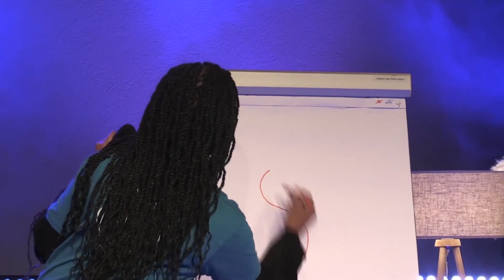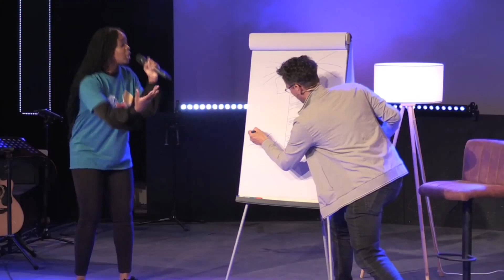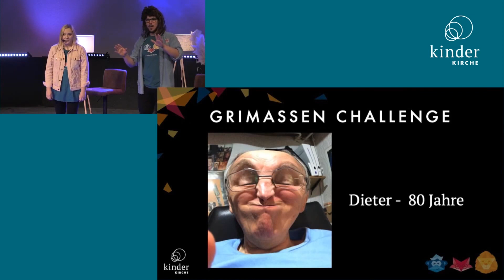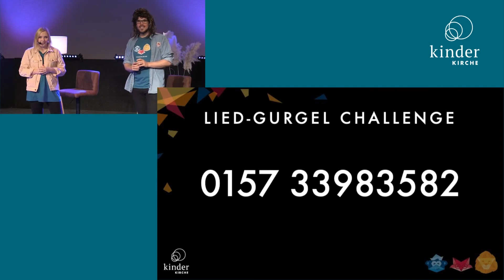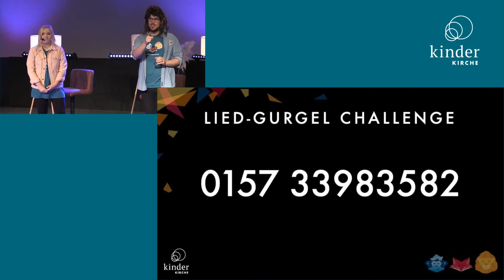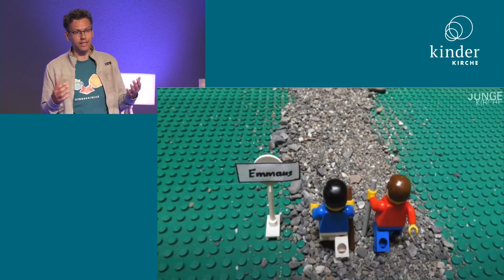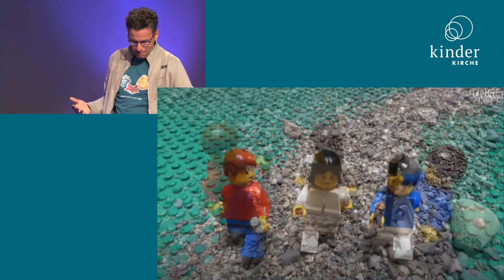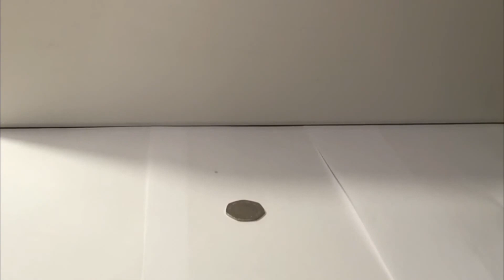Kindergottesdienst · Du kannst immer mit Jesus reden · Elim Online Kinderkirche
Kinderkirche: Jeden Sonntag um 11 Uhr im Elim-Livestream
Thema: Du kannst immer mit Jesus reden
Predigt: Tim Kutzner

00:00 – Willkommen
02:33– Spiele
07:50 – Challenge
14:20 – Kids Predigt mit Tim
22:48 – Kids Lobpreis

DU MÖCHTEST UNS KENNENLERNEN?

DU MÖCHTEST IN KONTAKT MIT UNS BLEIBEN?